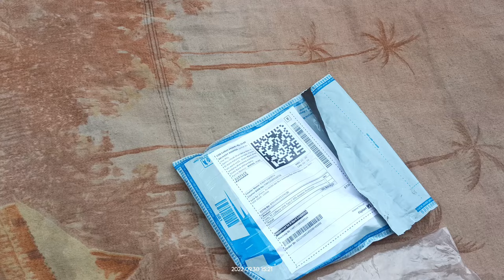Connector🖇️📱🖥️ 😀₹50 👍and 64GB Sundisk Momery📱🎶 😱Price ₹684Kamall NoFull Stroge Problem 😀🙂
Connector 😀₹50 👍and 64GB Sundisk Momery 😱Connector 😀₹50 👍and 64GB Sundisk Momery 😱Price ₹684Kamall NoFull Stroge Problem 😀🙂
Connector link 👇
नो clime me 🦅
Momery link 👇
Take a look at this SanDisk Ultra 64 GB MicroSDHC Class 10 140 Mbps  Memory Card on Flipkart